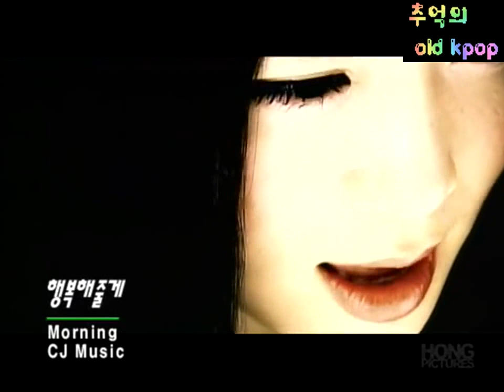모닝 - 행복해줄게 (MV) (2003)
Morning - I'll be happy (MV) (2003)